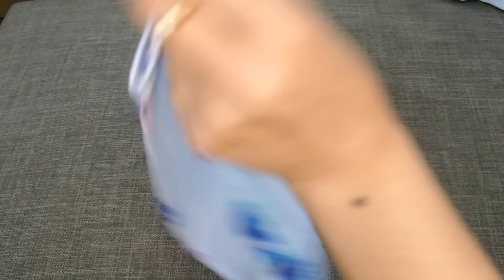letest stylish eid dress designs for baby girls || summer 2023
Letest baby girls froks designs/ stich at home stylish dresses different designs/ summer mid sumer winter collection beautiful designs